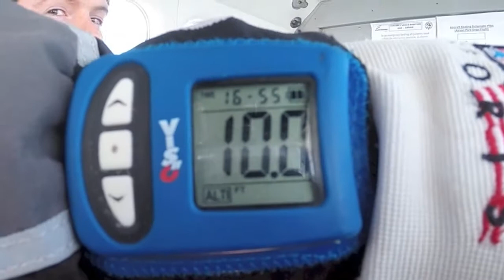Skydive for the RHN